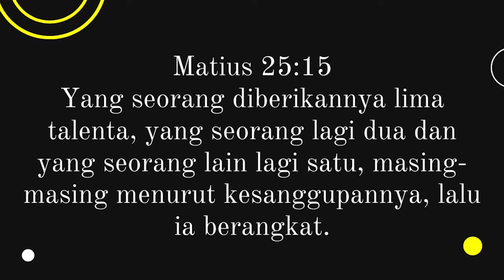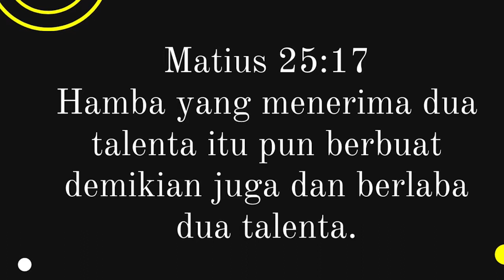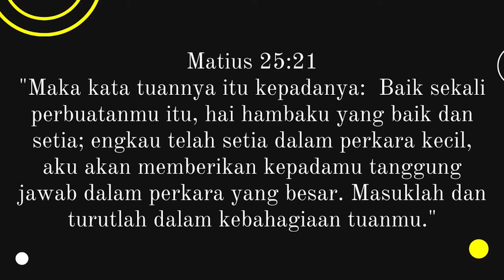Bee Generation Online Service - 26 September 2021